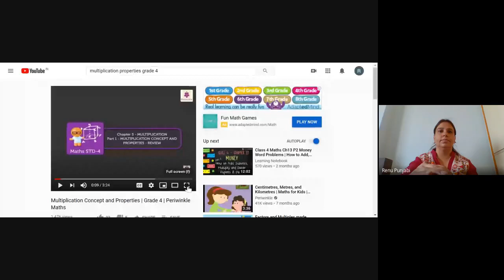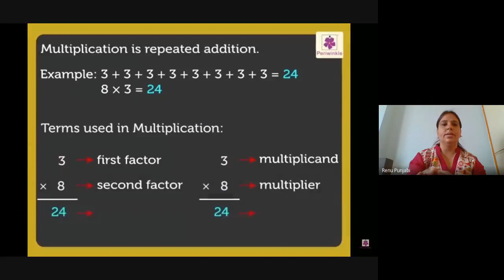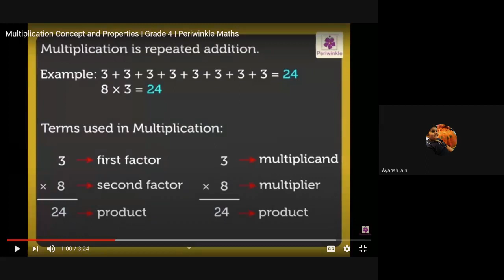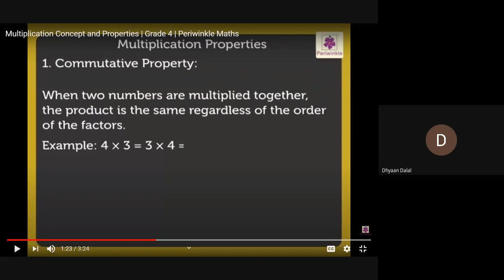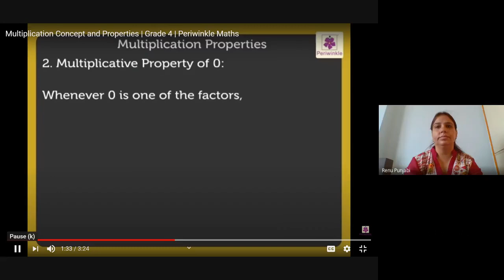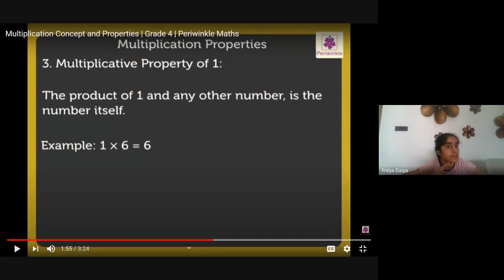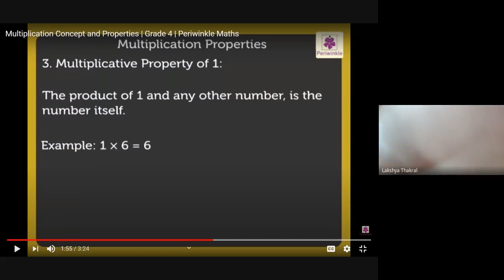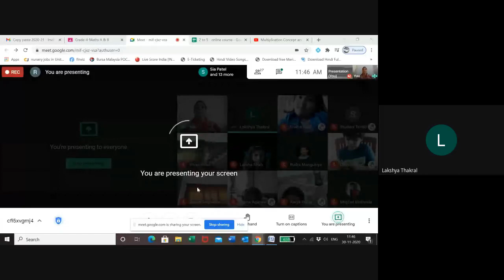Grade-4 Math ch-11 tables and shares (Topic - Multiplication Properties)